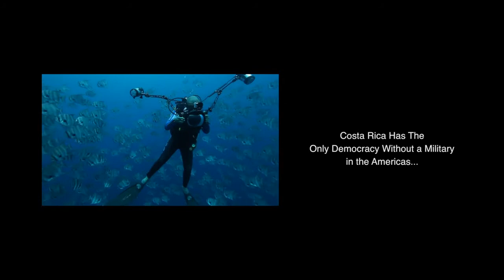Amazing video about why you should live in Costa Rica mp4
Remax Ocean Surf & Sun in Playa Tamarindo presents you that amazing video about our area